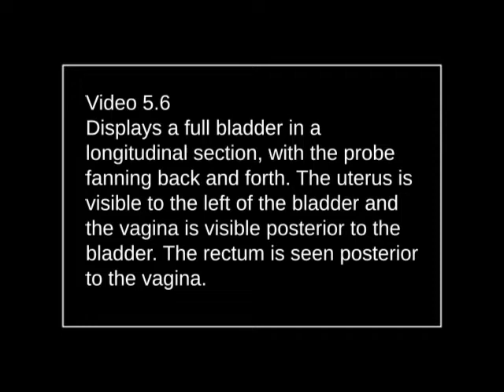A structured systematic ultrasound examination of abdominal organs (“6+ technique”) - vid ch5 6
A structured systematic ultrasound examination of abdominal organs (“6+ technique”) 5.6